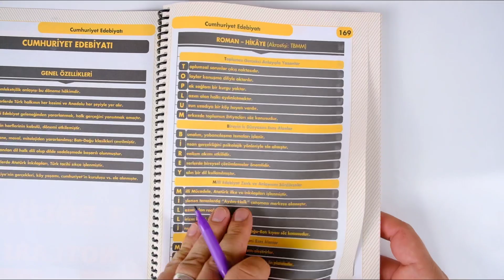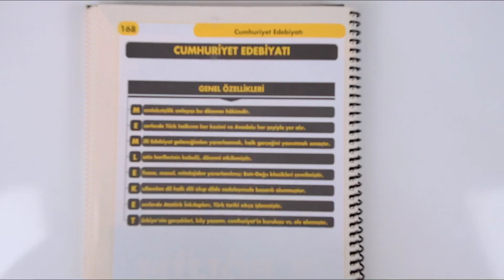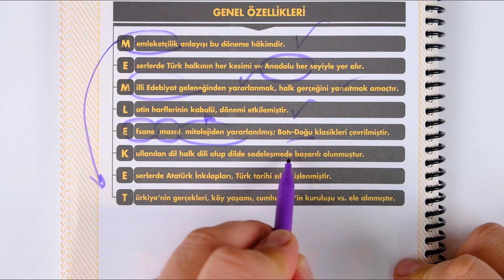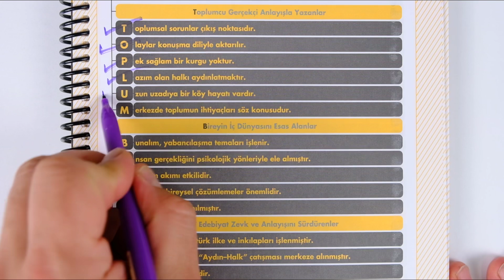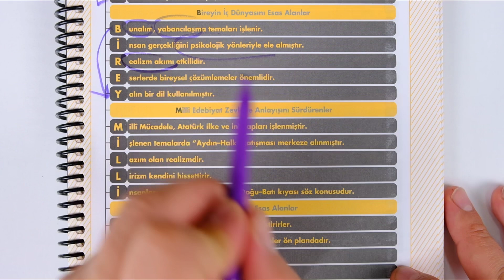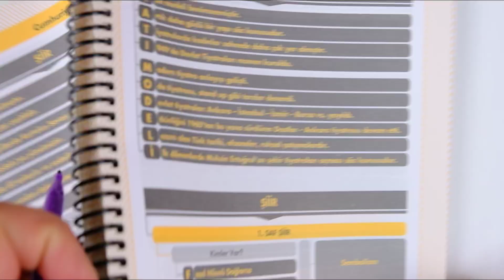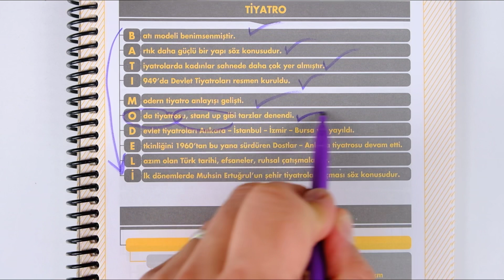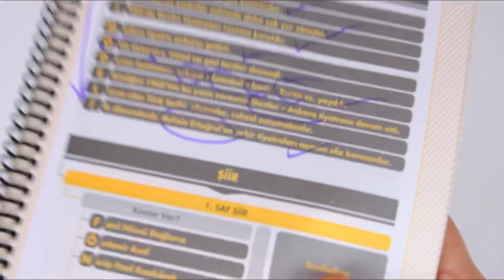0’dan Edebiyat Kampı | 13.Ders | Cumhuriyet Genel Özellikler | RÜŞTÜ HOCA